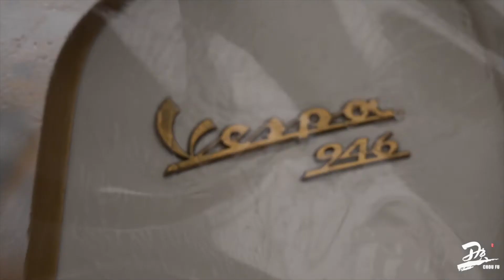Dior&Vespa 946｜近40W的跨界时尚单品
当我们还在纠结普通的150cc踏板这么昂贵的时候，有些真正的玩家已经花了几十万买了这款跨界时尚单品了。